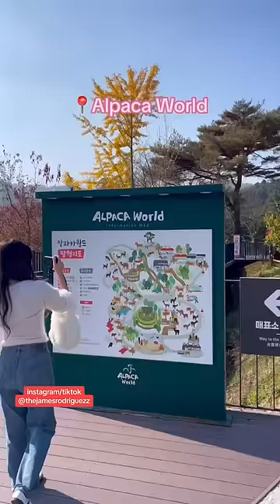1 día en una granja de Alpacas! 🦙🫰🏻🇰🇷